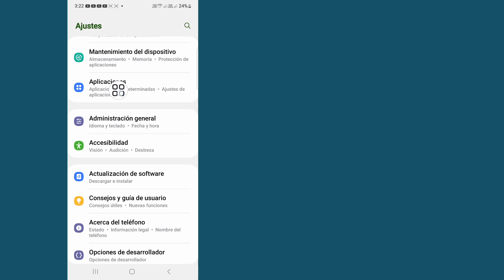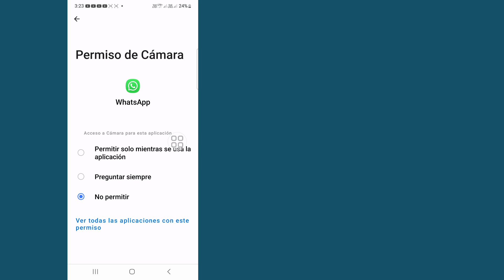Cómo eliminar Ask Meta Ai Anything de Whatsapp 2024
En este vídeo le mostraré cómo eliminar Ask Meta Ai cualquier cosa de Whatsapp 2024 |  Le mostrará el proceso más sencillo para

Así que sigue viendo el video completo sin omitirlo para aprender 2 Cómo eliminar Ask Meta Ai Anything de Whatsapp 2024

Quitar Whatsapp Meta Ai